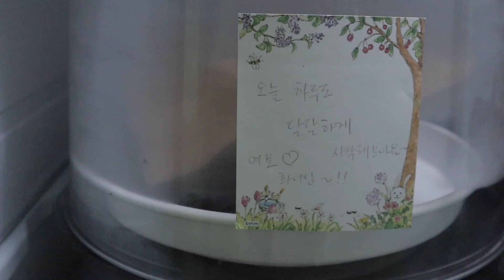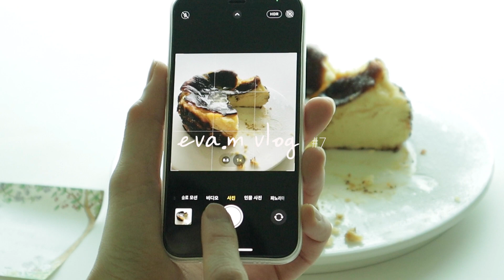SUB)17년차 부부가 전하는 메세지 | 집을 깨끗하게 유지하는 이유 | 바스크 치즈케이크 | 오이콩국수 | 새우애호박전 | 살림 브이로그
안녕하세요. 에바엠입니다.
무더운 여름 잘 보내고 계신가요?
저는 소소하게 하루를 보내고 있답니다.
결혼생활 17년차 저의 부부의 쉬는날의 일상을 담아 봤어요.

그럼 다음 영상에서 또 만나요. 감시합니다🤗

📸 영상은 1080p로 설정하시면 더 좋은 화질로 감싱하실수 있으세요.
      (오른쪽 상단클릭--화질--고급--1080p)